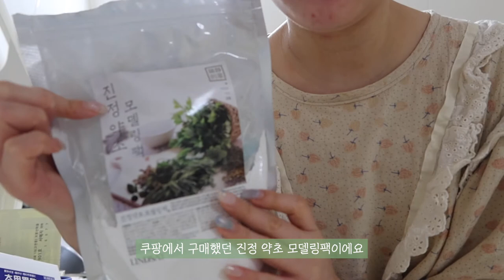뒤집어진 피부 복구하기 ⎮ 내돈내산 스탬프MTS ⎮ MTS 찰떡 앰플추천